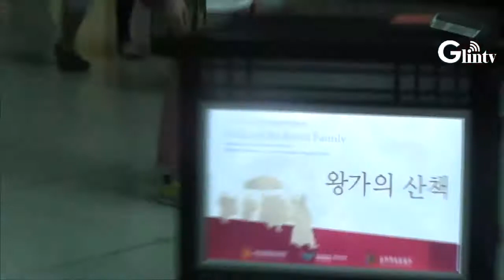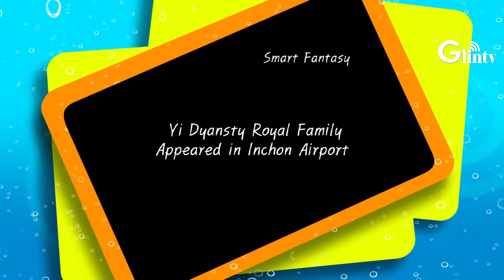King appeared Incheon Airport